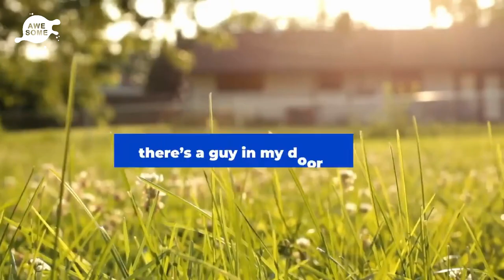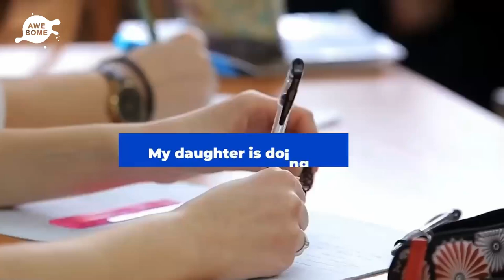Man Follows Girl From Bus Stop And Into Her House, Her Dad Was Home